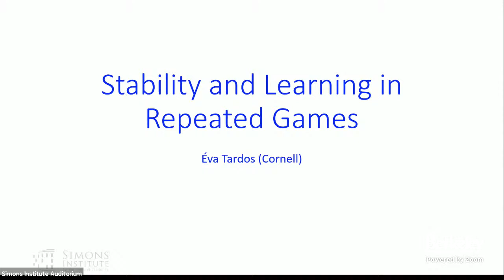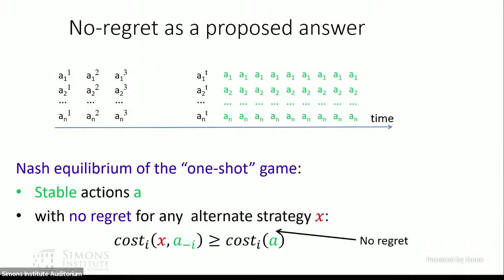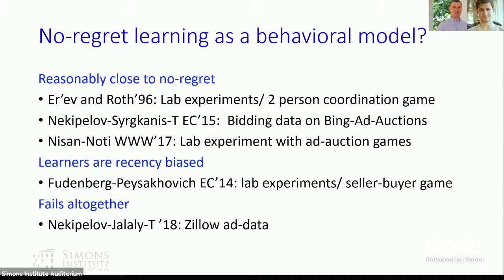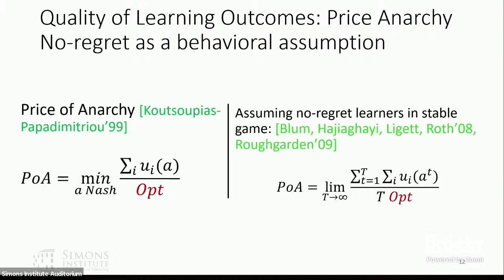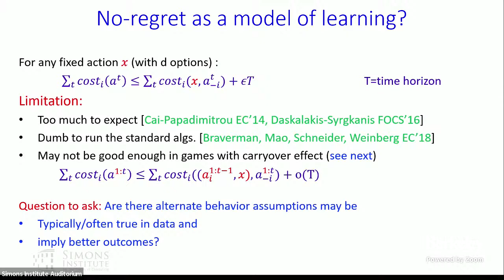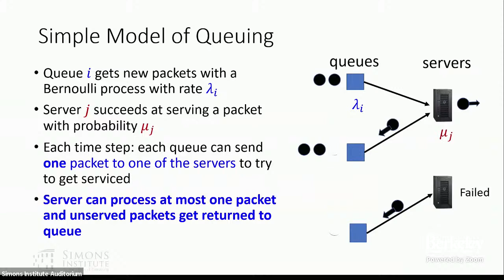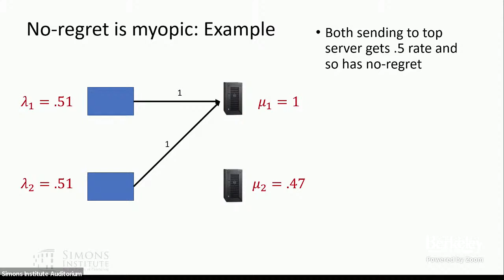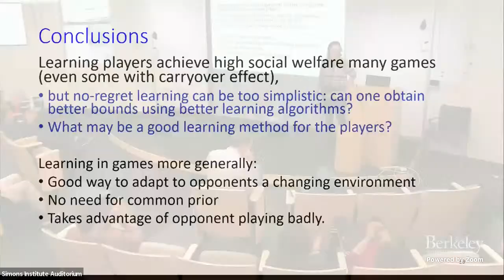Stability and Learning in Repeated Games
Éva Tardos (Cornell University)
Richard M. Karp Distinguished Lecture

Over the last two decades, the research community has developed a good understanding of how to quantify the impact of strategic user behavior on outcomes in many games (including traffic routing and online auctions) and showed that the resulting bounds extend to repeated games, assuming players use a form of no-regret learning to adapt to the environment. This talk will discuss the results as well as their limitations. In both packet routing and online auctions, the state of the game evolves depending on outcomes in previous rounds, which makes the extension inapplicable. In the context of simple routing games, we find that the no-regret condition for learning is strong enough to guarantee stability, assuming a constant factor increase in server capacity, but examples also suggest that no-regret learning may not be a good enough learning strategy in such environments.

Éva Tardos is a Jacob Gould Schurman Professor of Computer Science, currently chair of the Department of Computer Science for a second term after being chair 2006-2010. She has also served as Interim Dean for Computing and Information Sciences and as Associate Dean for Diversity & Inclusion. She received her BA and PhD from Eötvös University in Budapest. She joined the faculty at Cornell in 1989. Tardos’s research interest is algorithms and interface of algorithms and incentives.  She is most known for her work on network-flow algorithms and quantifying the efficiency of selfish routing. She has been elected to the National Academy of Engineering, the National Academy of Sciences, the American Philosophical Society, the American Academy of Arts and Sciences, and to the Hungarian Academy of Sciences. She is the recipient of a number of fellowships and awards including the Packard Fellowship, the Gödel Prize, Dantzig Prize, Fulkerson Prize, ETACS prize, and the IEEE von Neumann Medal. She co-wrote the widely used textbook Algorithms Design. She has been editor-in-Chief of the Journal of the ACM and earlier of SIAM Journal of Computing, and editor of several other journals, and was program committee member and chair for several ACM and IEEE conferences in her area.